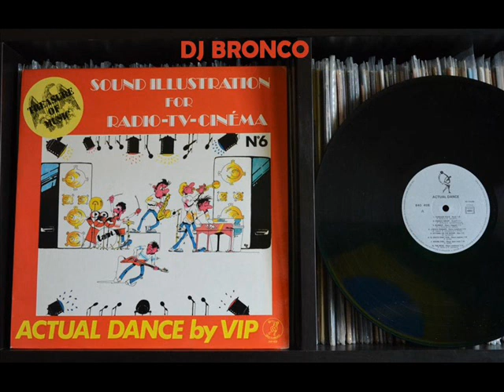VIP * FRENCH SMURF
DJ BRONCO presents VIP * FRENCH SMURF
French Disco Soul Funk Library Sound illustration for radio tv cinema Actual dance